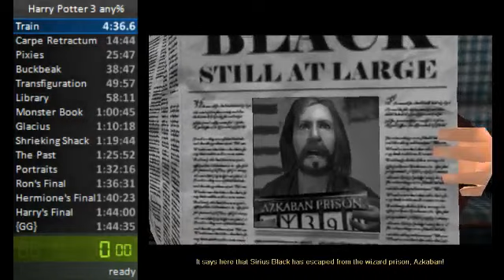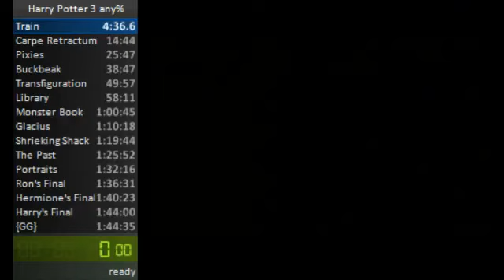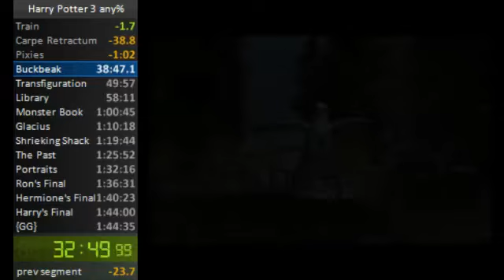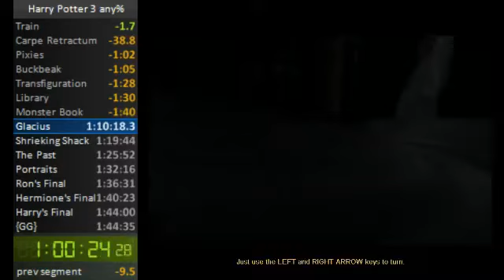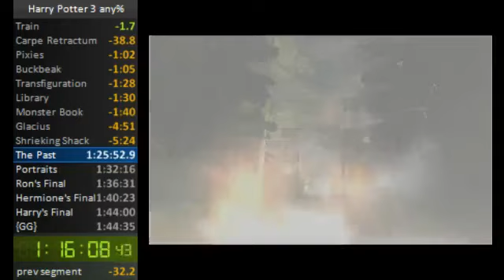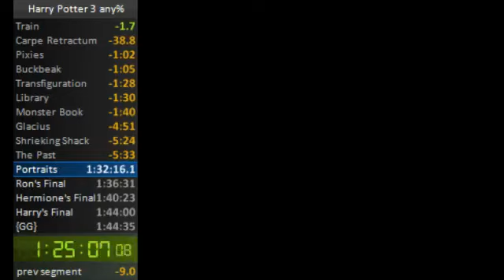Harry Potter 3 any% PB 1:38:48.28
really good - there is still room for a few minutes of improvement